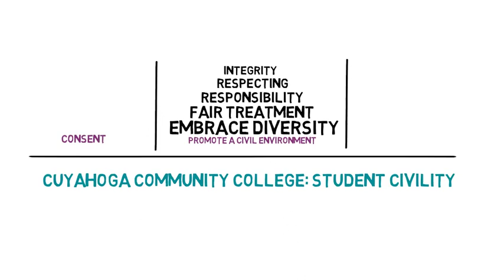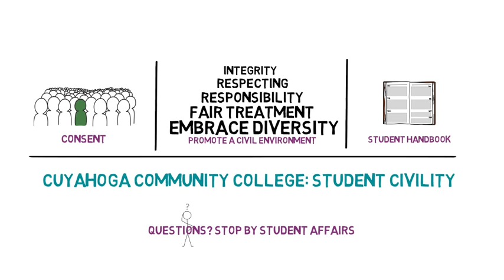Tri C Student Civility